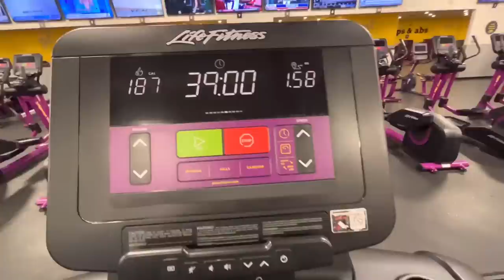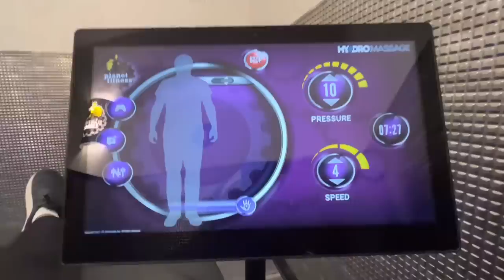Living In My Van| A Realistic Day In My Life Living Alone In A Van|Ep.74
FYI: we have a lot of new community members so And with that being said, I’ve said it in previous videos I do have a few close friends that I communicate with often, and I’ve been in relationships, and gone to parties, you know all that socializing and hanging out stuff.

However, I feel some people get the definition of an introvert wrong. I think people think that introverts are incapable of having friends or being in a relationship or socializing that’s not the case.

For me and I’m only speaking for me I socialize with my few close friends, I’ve been to parties, I’ve been in relationships etc..but the only difference between me and an extrovert is I prefer to be alone. I don’t have to be around people all the time. I thrive off of being alone and at this point in my life I have no problems with me, myself and I.  Remember… There are MANY different types of introverts. You can’t fit us into one category….

I get the questions what do you all day. Well here it is. This is how I spend most days alone living in a van. It’s very peaceful and I absolutely love it.